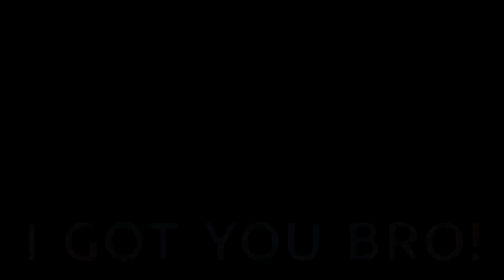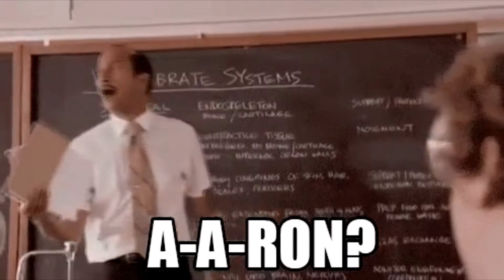My First Time Paintballing (Wild Stories! #5)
I share with you, my first-time experience at playing paintball where it went from a happy time to an unexpected situation. a story filled with fear,  enthusiasm, and betrayal!